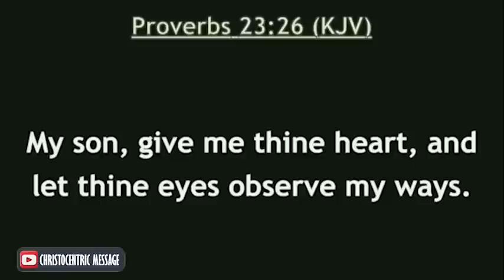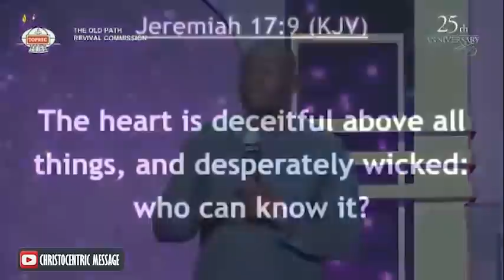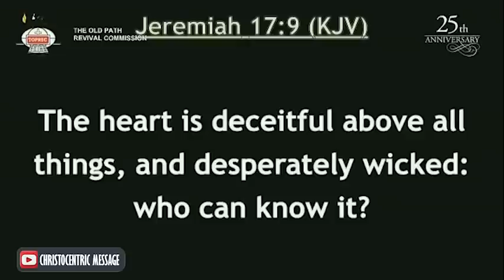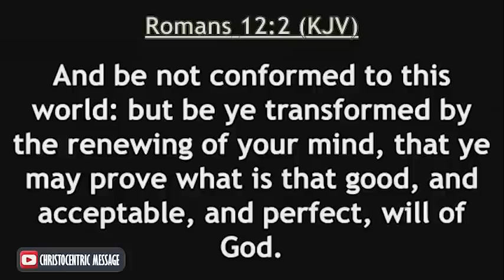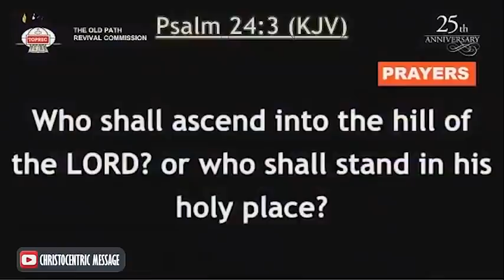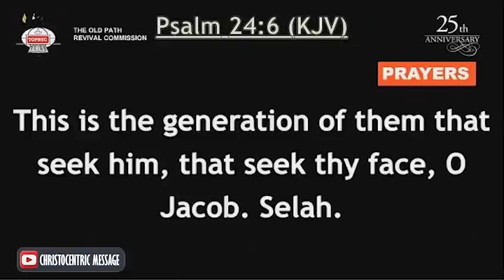THE WIND OF REVIVAL COMING TO THE CHURCH - Apostle Joshua Selman 2022